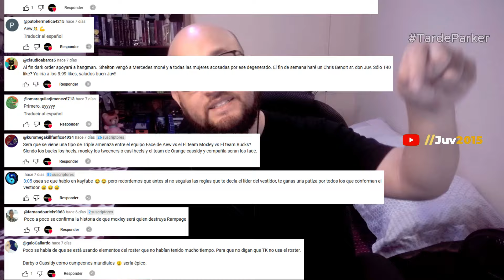AEW DYNAMITE 30 de Octubre 2024 | RESUMEN | BOBBY LASHLEY llegó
Resumen de AEW Dynamite 30/10/24, All Elite Wrestling continúa impulsando a Orange Cassidy vs Jon Moxley, tras ser despedido por WWE Bobby Lashley hace su esperado debut, Private Party y los Young Bucks dan la mejor lucha del show, Swerve Strickland regresa y Kris Statlander se impone a Kamille.

Además, Hangman Adam Page va por Jay White, los Young Bucks ¿abandonan la empresa?

Mas luchas para AEW Full Gear 2024.

Resumen del 30/Oct de AEW Dynamite

Review del show del 30/Oct de AEW Dynamite

AEW Dynamite en vivo | AEW en vivo | AEW en español

Resumen, review y resultados de AEW Dynamite 30 de octubre del 2024

Highlights de AEW Dynamite 30/10/24 en español

aew, juv2015, resumen aew dynamite 30/10/24, resumen aew, aew dynamite, aew dynamite resumen